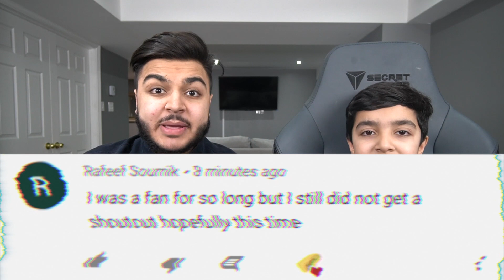We Haven't Played Fortnite In MONTHS... (*THIS IS WHY*)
My Little Brother Hasn't Played Fortnite In MONTHS... Lets see if we still got what it takes to get a VICTORY ROYALE in FORTNITE BATTLE ROYALE!

KEEP SCRUBBING!